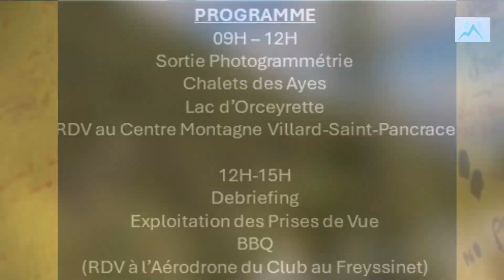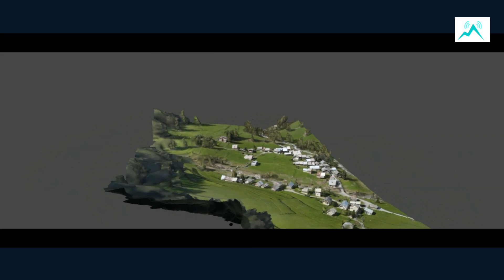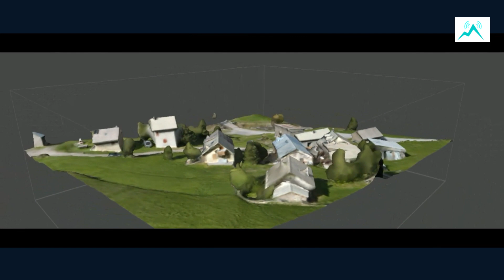Châlets des Ayes (Villard Saint-Pancrace) par le Club Alpin des Télépilotes d'Altitude V2